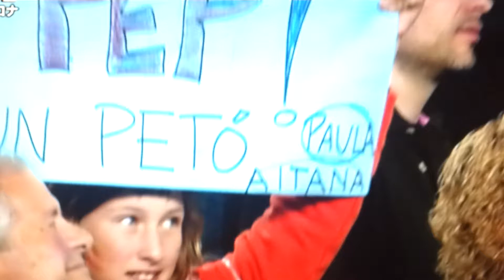ジョゼップ グアルディオラ セレモニー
ありがとうペップ、あなたの事は一生忘れません。